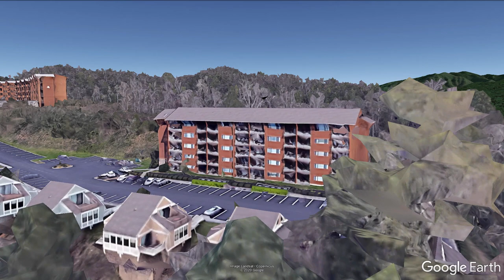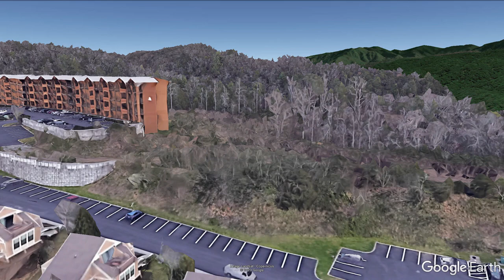A Virtual Tour of Bluegreen Vacation Club's Mountainloft Resort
This is a virtual tour of the Bluegreen Vacation Club's Mountainloft Resort in Gatlinburg, Tennessee using Google Earth to produce the imagery. Music generated under license from SmartSound®